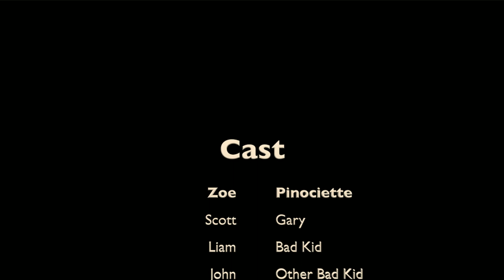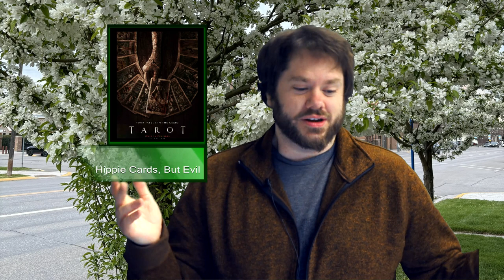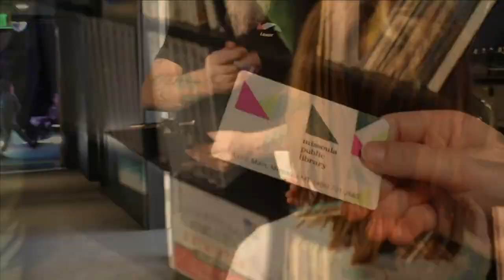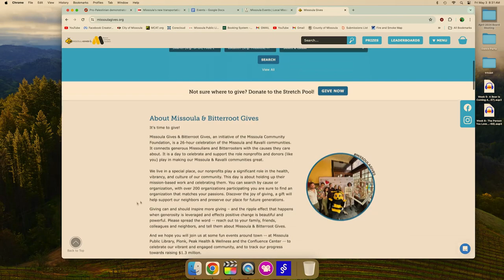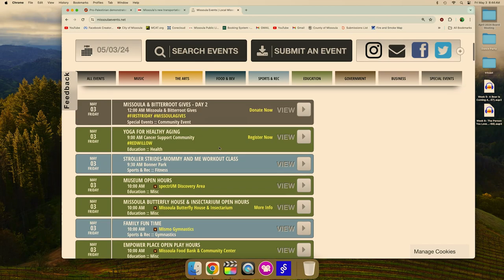Wake Up Missoula 05-03-2024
We have a a shorter show without city council, but news impacting UM students as they walked out and march in support for a peaceful resolution and divestment from foreign entities influencing College policies. This and more as we have a full day of events and art for First Friday and Missoula Gives campaign to support local art and non-profits. This and a bunch of fun videos and segments for Wake Up Missoula!